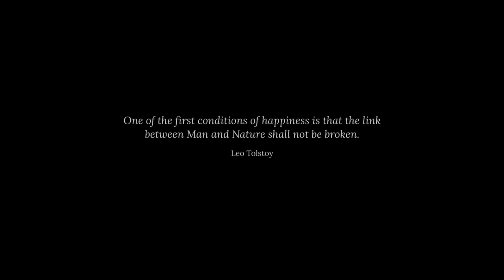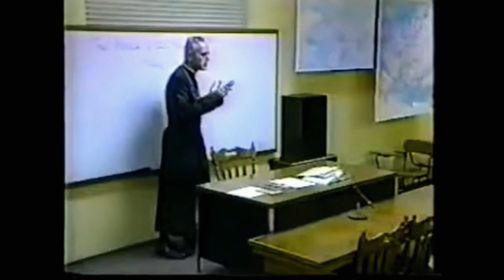Industrial Society and Its Future | Bishop Williamson commentary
“Imagine a society that subjects people to conditions that make them terribly unhappy then gives them the drugs to take away their unhappiness. Science fiction It is already happening to some extent in our own society. Instead of removing the conditions that make people depressed modern society gives them antidepressant drugs. In effect antidepressants are a means of modifying an individual's internal state in such a way as to enable him to tolerate social conditions that he would otherwise find intolerable.” - Theodore Kaczynski